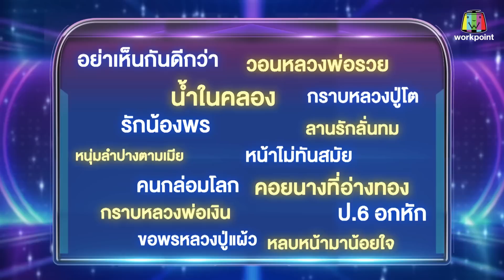ไมค์หมดหนี้ เสี่ยงโชค | อิสร์ อิสรพงศ์ | 28 ก.ย. 65 Full EP